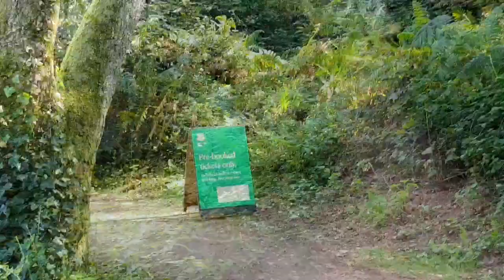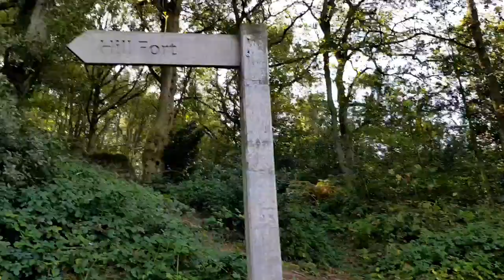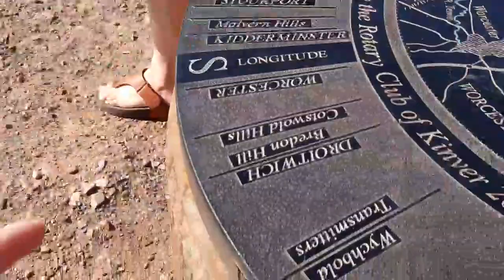VANLIFE ~ Kinver Edge hike to Nanny Rock.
Sadly I couldn't get in to see the rock houses but I did take a hike over the hill and through the woods to see the cave. Nanny Cave. An amazing place!!